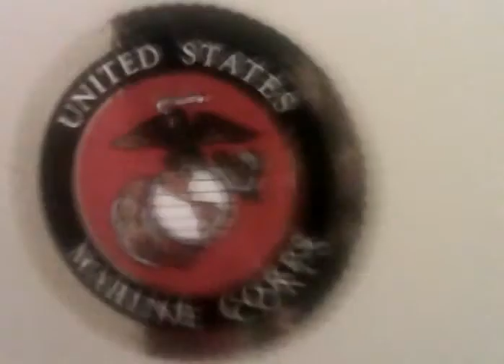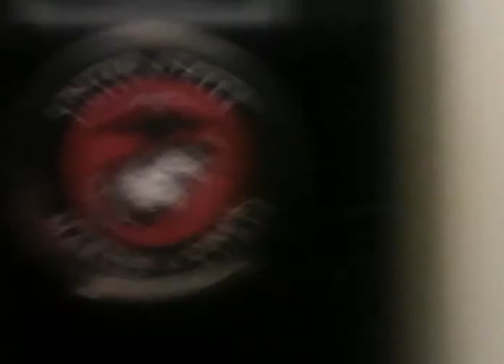random night at apopka high school xD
lmao title says it all :D
sorry for the suckie video qualitie!